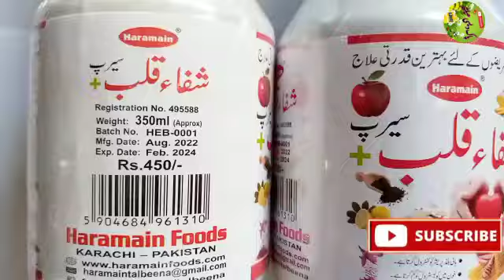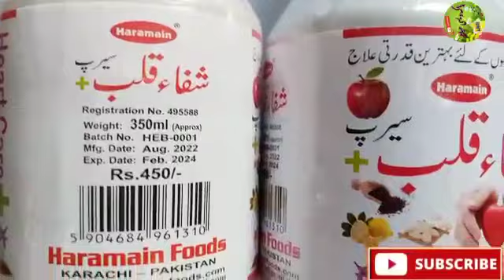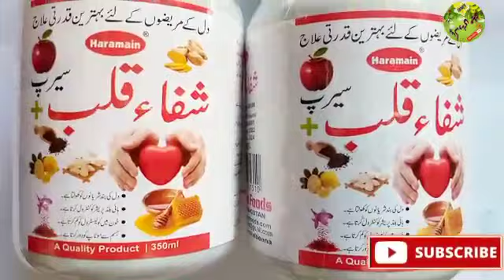Dil ke kamzori ka ilaj dil ke tamam bimariyon ka ilaaj Shifa Qalb syrup شفإقلب سیرپ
Assalamu Alaikum Wa Rahmatullahi Wa barakatu doston aaj ki video mein ek bhai ka Sawal high blood pressure cholesterol Dil Ke band  wal kholne ka syrup bataen
aur aaj ki video mein ek syrup bataya hai Jiska Naam Hai Shifa qalb

Is syrup ke ingredients yah hai
Apple Sirka Cider Vinegar Kalonji Lemon Juice Desi Garlic Ginger zaffron and honey thank you friend

Friends, this syrup reduces the narrowing of arteries in the heart, reduces cholesterol by opening the heart valves, and makes the heart healthy. And dissolves excess body fat. Banana is the best and natural remedy for heart patients. Thank you

my WhatsApp number Hakeem asmatullah

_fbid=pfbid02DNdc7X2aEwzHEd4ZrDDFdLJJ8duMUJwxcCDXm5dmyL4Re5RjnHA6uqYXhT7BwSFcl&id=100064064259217